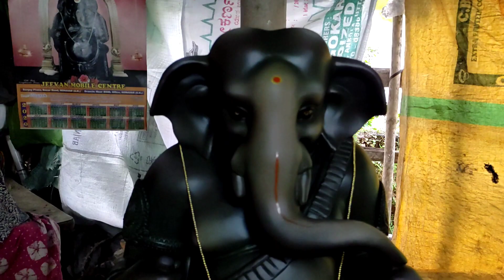ganesh chaturthi special vlog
vlog #14